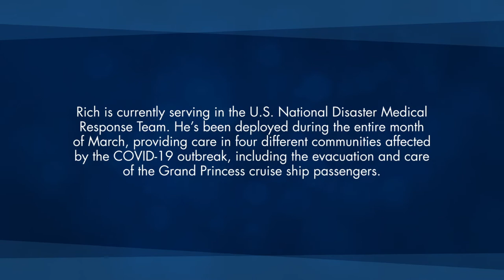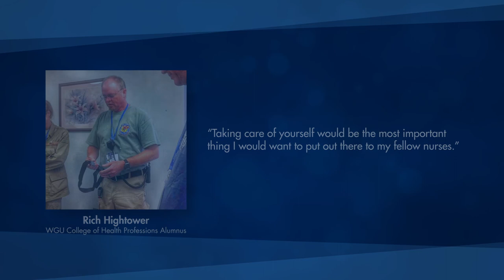WGU alum serves on U.S. National Disaster Medical Response team during COVID-19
WGU alum and nurse Rich Hightower speaks to his experience serving in the U.S. National Disaster Medical Response team during the COVID-19 pandemic. We are so proud of WGU alum Rich Hightower and our many amazing students and alumni providing care and fighting COVID-19.